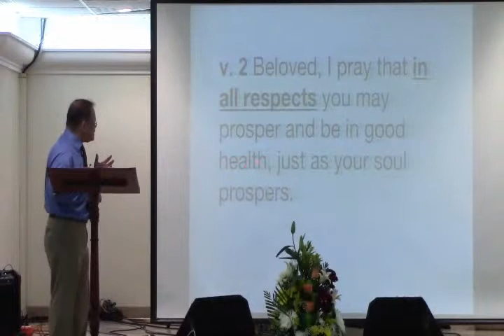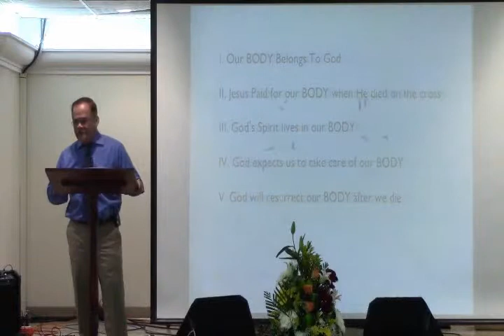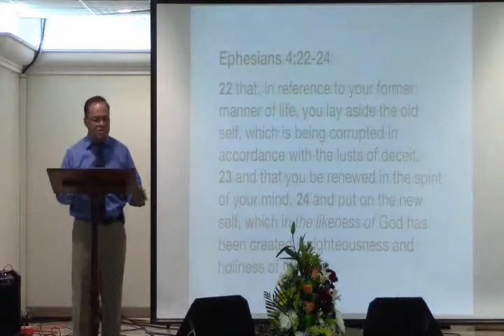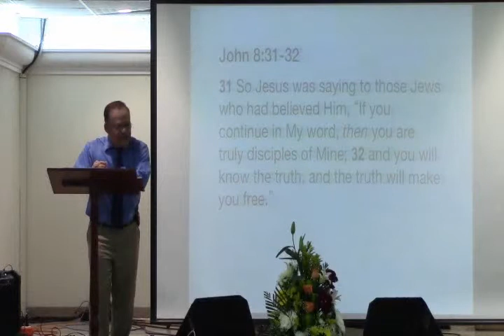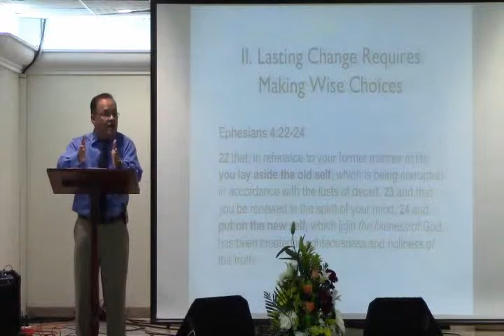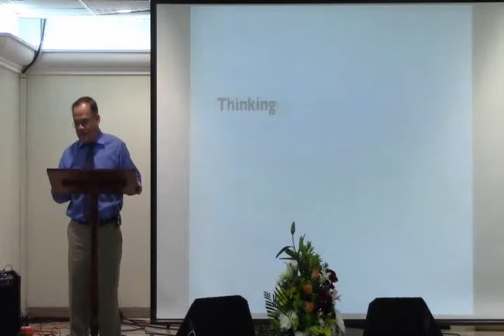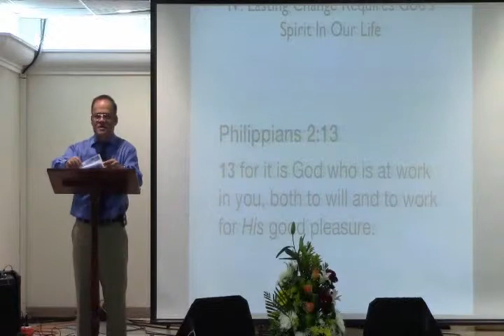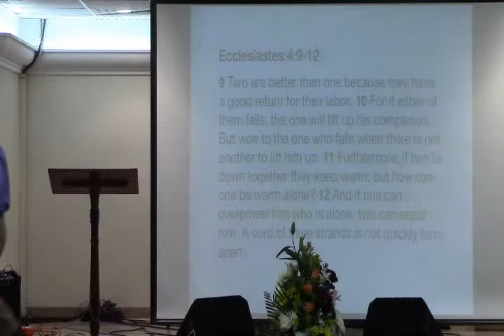FCC TGIS-WORSHIP 11 JAN 2015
5 Elements of Lasting Change preached by Pastor  Bengie Masiglat. Kahit Anong Kalagayan sung by Hedy Reyes @ Abu Dhabi, UAE.